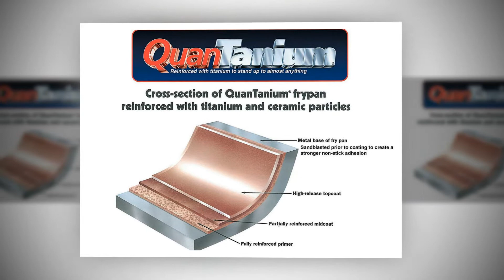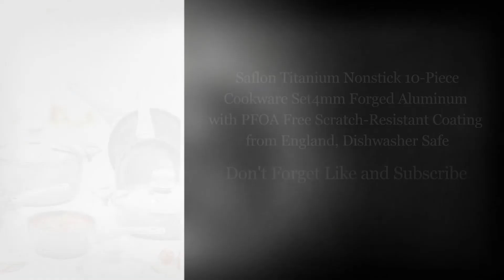Saflon Titanium Nonstick 10-Piece Cookware Set 4mm Forged Aluminum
Saflon Titanium Nonstick 10-Piece Cookware Set 4mm Forged Aluminum, see complete and helpful info,

Command The Kitchen with a Nonstick Titanium Cookware that is almost 3X more durable than the competition.
*The Saflon Titanium Nonstick Cookware set is made in Turkey with the highest quality titanium coating sourced from Whitford England that utilizes the latest technology.
*Unframed Tempered Glass lid is more durable than regular glass lids and gives you to opportunity to observe your food while cooking and dishwasher-safe.
*Cook like a pro with a thicker forged aluminum cookware set that heats up faster and delivers reliable, even heating every single time.
*Enjoy the revolutionary even heating and nonstick benefits of QuanTanium that heats up faster and is built to last without any PFOA, lead, or cadmium.
*Choose Saflon Titanium Cookware Set and discover how easy it is to cook delicious, healthy meals at home without any added oils or butters.
*Best of all, the Saflon Nonstick Titanium Cookware Set isn’t just efficient, it’s also healthy for your family.